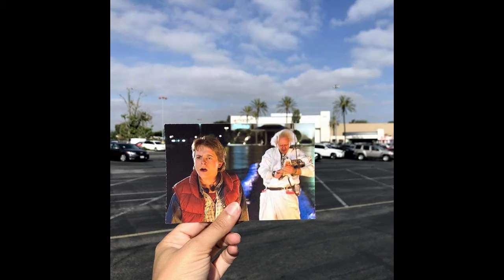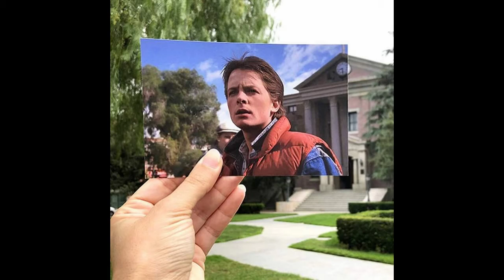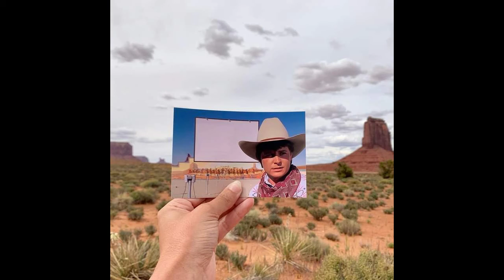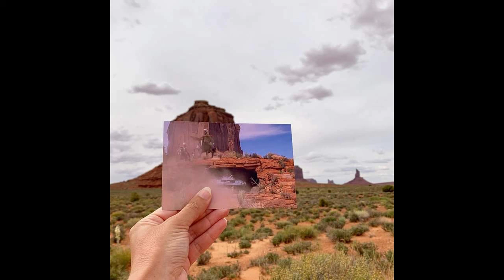Back To The Future Location Photography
Back To The Future Epic Theme
Photography By Andrea David